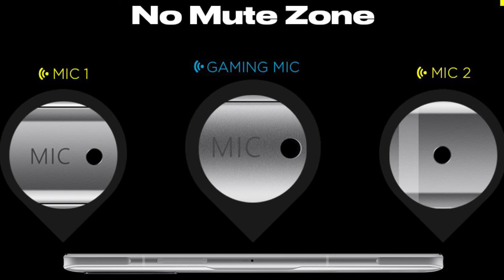POCO F3 GT 5G Phone Special Features || Jadu Technical ❣️❤️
Hello frdssss.
To kaise hai aaplog………
Swagat  technology ki duniya mai
Thodi comedy thoda technical name hai jadutechnical 🔥🔥🔥😍😍😍

00:05 Reno 6 Pro 5G Phone performance
00:11 Processor Name
00:29 Daynasor ke jaisa bda पेट

Aaj ke is video mai POCO F3 GT 5G Phone ke kuchh badhiya dhasu features ke baare mai janne wale hai jo phone ko behad khass bnata hai or gaming khelne mai help karta hai agar video achha lge to channel ko subscribe karna na bhule😂😂🙏🙏🙏😘😘

POCO F3 GT 5G Phone:-
Reno 6 Pro 5G Phone:-
Panasonic Camera
Redmi Note 10 Pro Max Phone Camera
HTC Vive Focus 3 VR Headset
Redmi Note 10 Pro

Specialfeatures